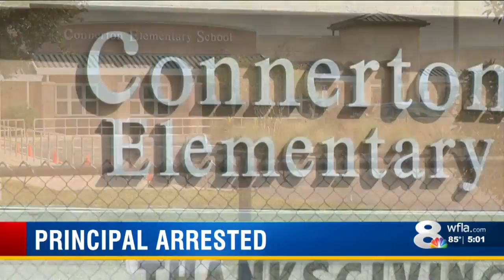pasco prin. arrest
Jamel 5 pm